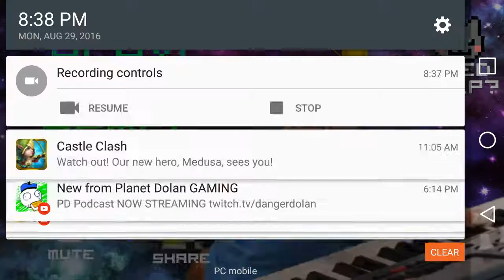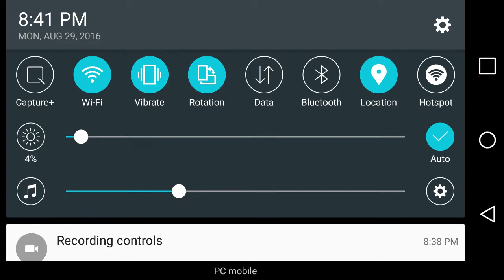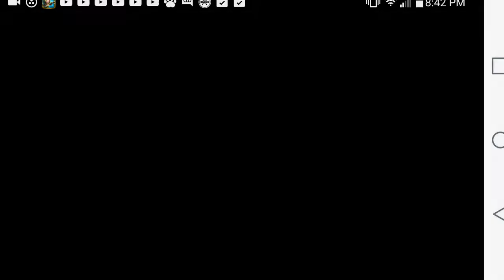Illuminati MLG wars (OMG YES)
So this is Illuminati MLG wars on my Android phone hope you guys enjoy!